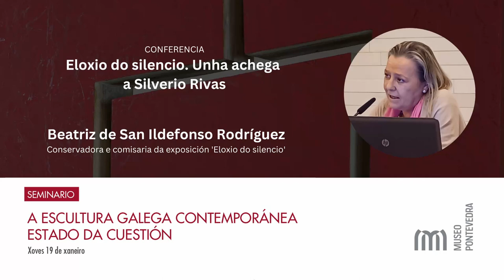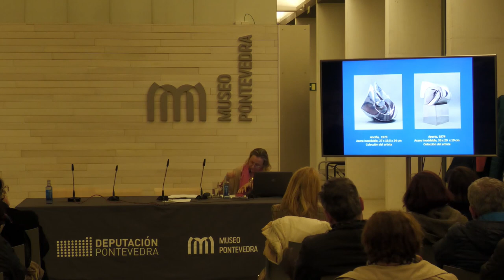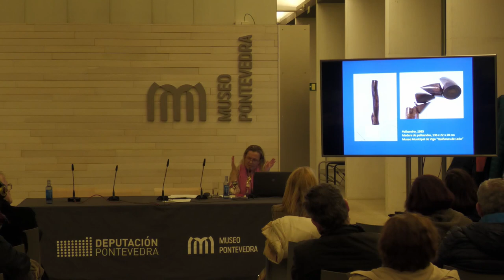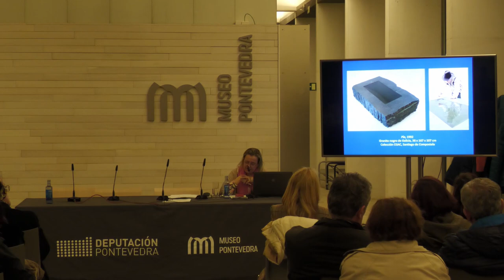Eloxio do silencio. Unha achega a Silverio Rivas. Beatriz de San Ildefonso Rodríguez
Conferencia da conservadora e comisaria da exposición ‘Eloxio do silencio’ dentro do seminario ‘A escultura galega contemporánea. Estado da cuestión’, organizado polo Museo de Pontevedra en colaboración ca Facultade de Belas Artes da Universidade de Vigo. Museo de Pontevedra, 19 de xaneiro de 2023.